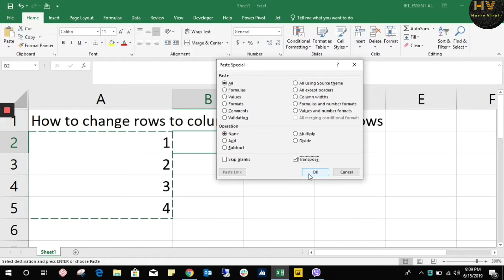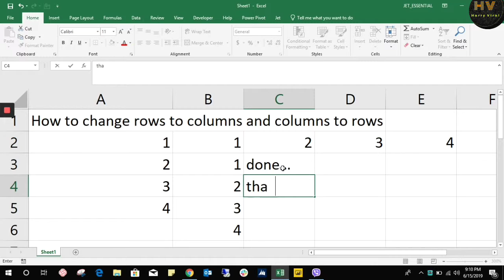Excel Magic trick: How to change rows to columns in Excel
The Excel TRANSPOSE function "flips" the orientation of a given range or array. TRANSPOSE converts a vertical range to a horizontal range, or a horizontal range to a vertical range. You must enter the TRANSPOSE function as an array formula.

Music Info: AShamaluevMusic - Corporate Inspiring.